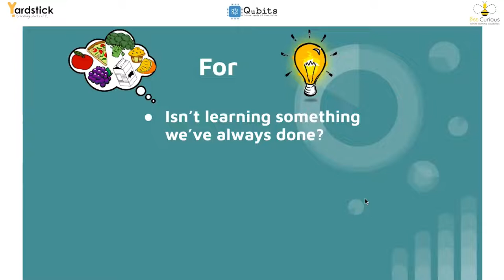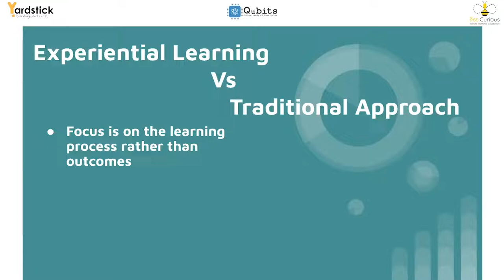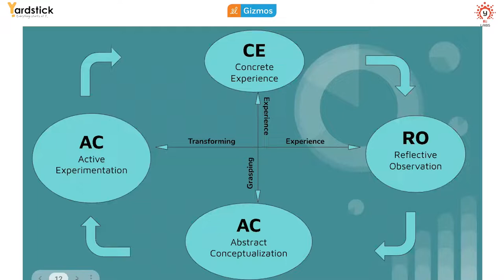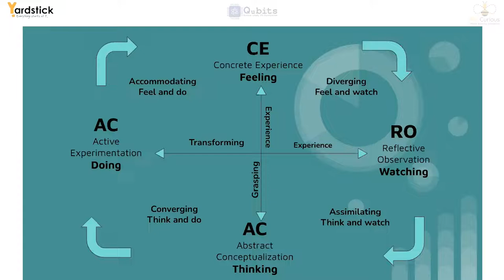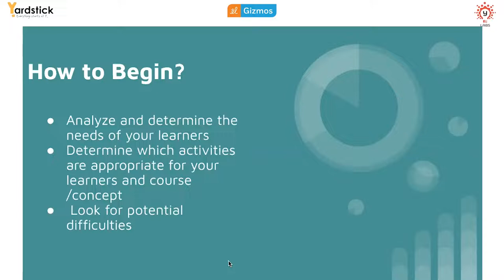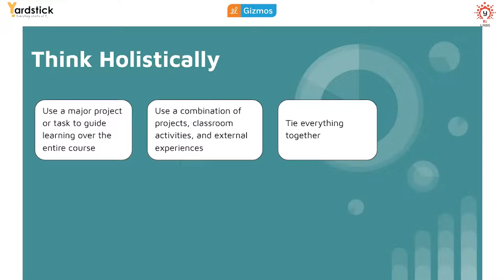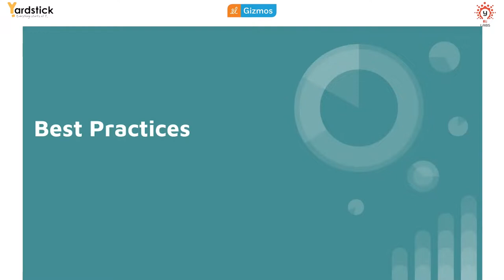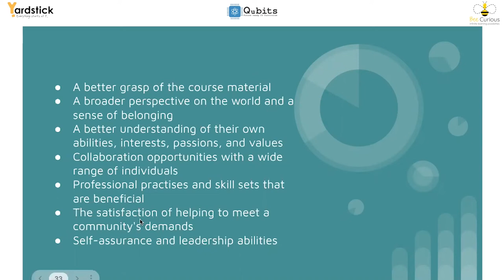Workshop on " STEM projects using simulations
This workshop is organized by Yardstick. Yardstick's vision is to make learning an enriching and joyful experience. Yardstick designs and implements STEM programs for children, engaging their keen, inquisitive, and imaginative minds via holistic experiential learning modules. Here's what we will be covering in the LIVE workshop:
Why use Simulations?
Simulations as Virtual Labs
Simulations for projects
Simulations to support a Virtual STEM Fair